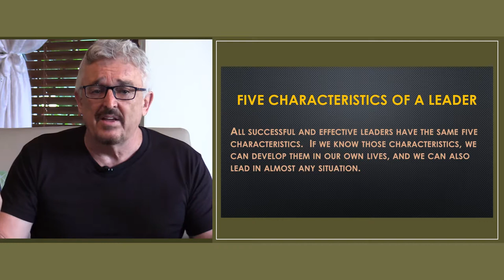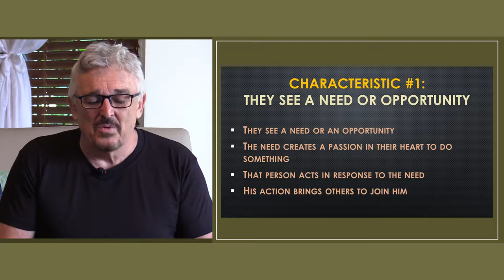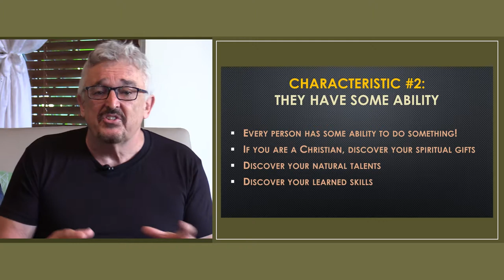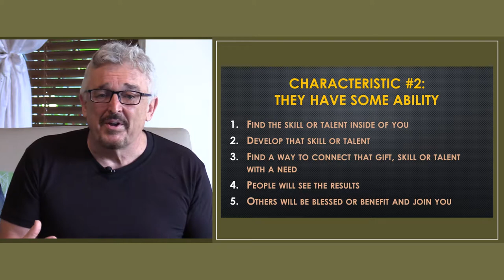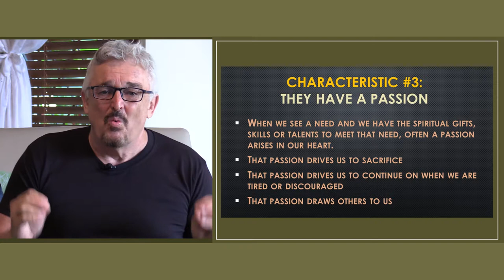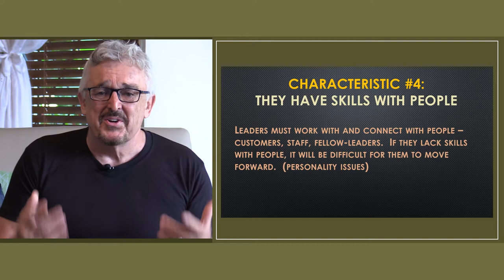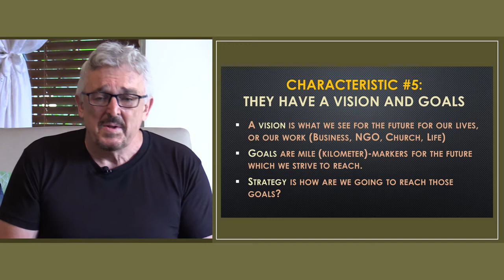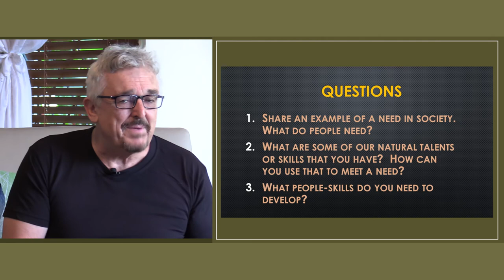101 Lesson 3 Five Characteristics of Leaders ENG MGL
If you have these five characteristics of a leader, you can lead in any situation - church, government, school, business or organization.